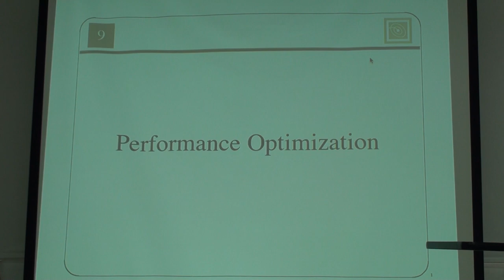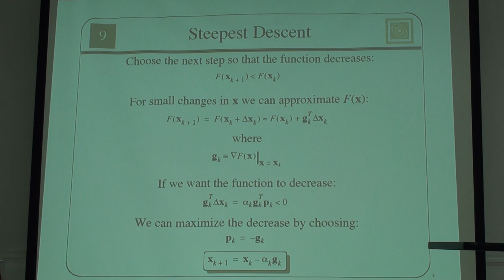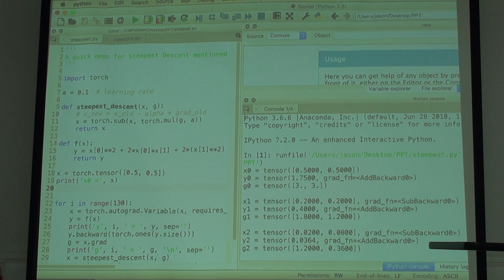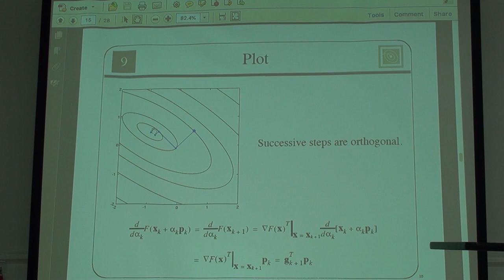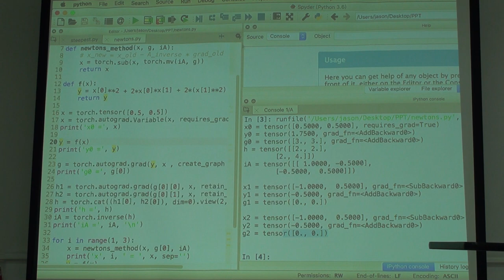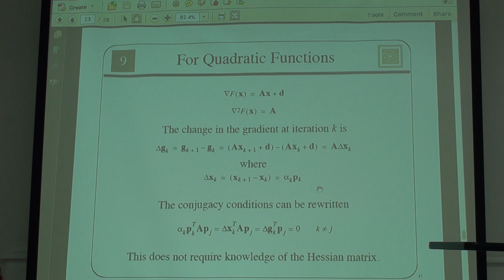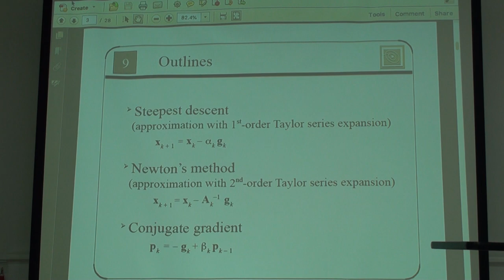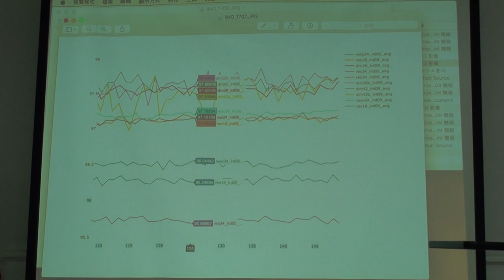Neural Networks 第七次讀書會 (Chap. 9)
「Neural Networks」第七次讀書會活動
第九章 Performance Optimization
主講人：Jason Tsai
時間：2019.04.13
地點：摩茲工寮